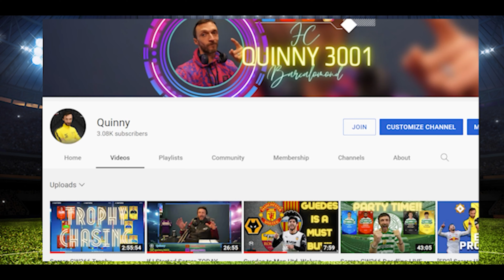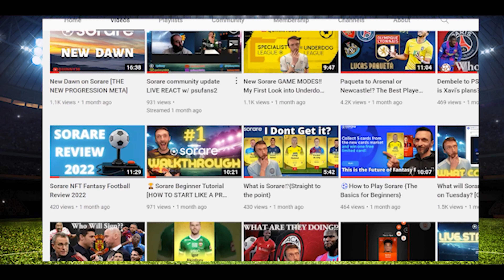AC Milan ARE BACK !?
With AC Milan looking to secure their first Scudetto in a Decade, I look at the final hurdle, the plkayers that have stood ouit and what transfers may come in the summer transfer window, Divok Origi, Renato Sanches, and Sven Botman are hotly expected to be joining!!

(T&C's apply)